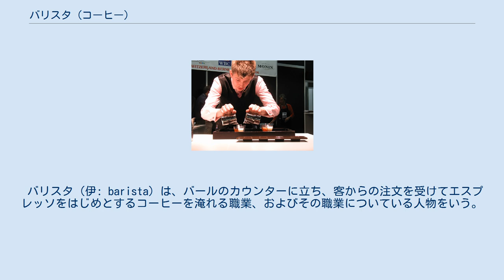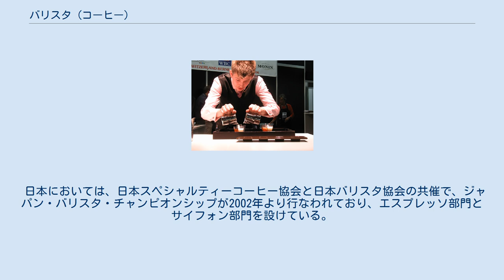バリスタ (コーヒー)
ワールド・バリスタ・チャンピオンシップで競技するバリスタ。
 バリスタ（伊: barista）は、バールのカウンターに立ち、客からの注文を受けてエスプレッソをはじめとするコーヒーを淹れる職業、およびその職業についている人物をいう。
 イタリアのバールには喫茶店やカフェとしての特徴がある。
バーのバーテンダーがもっぱら酒類を扱うのに対し、バールで働くバリスタはノン・アルコールの飲料、とりわけコーヒーに関する知識と技術をもつ。
欧州スペシャルティーコーヒー協会はバリスタのために3段階のレベルからなる技能認定試験を実施しており、筆記、口頭、実演の各試験に合格するほか実務経験も求められる。
 なお、エスプレッソだけでなくパニーニ（パニーノの複数形）やアルコール、更にはサービス全般など、“バールに関する全てに精通している者”という意味で、バリスタではなくバールマンと呼ばれたがるバール店員もいる。
 各国ではバリスタとしての能力や技術を競う全国選手権大会が開かれており、それらの優勝者らが参加する世界選手権大会として、米国スペシャルティーコーヒー協会と欧州スペシャルティーコーヒー協会が2000年より開催する、ワールド・バリスタ・チャンピオンシップ（WBC）がある。
2007年大会は、東京で開催された。
 日本においては、日本スペシャルティーコーヒー協会と日本バリスタ協会の共催で、ジャパン・バリスタ・チャンピオンシップが2002年より行なわれており、エスプレッソ部門とサイフォン部門を設けている。